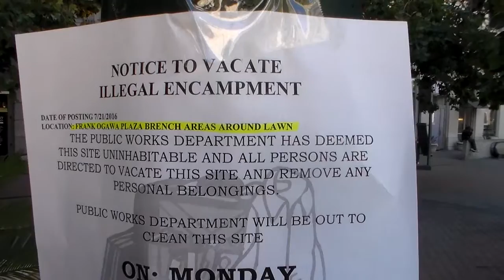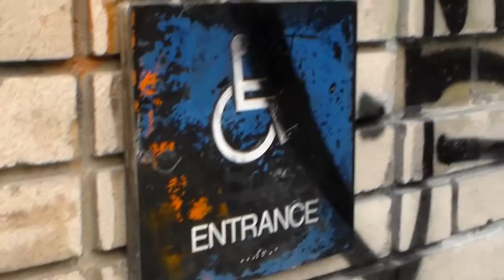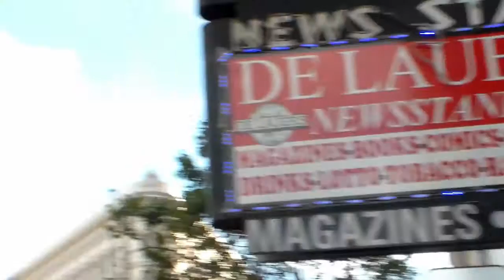Uber Distopia "Livin' In The City"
It's 2017, America.  Do you know where your city is?  Uber Distopia gives us a tour of downtown/uptown Oakland with their version of a ripping punk classic from the one and only FEAR!